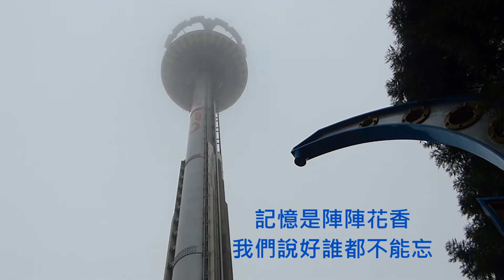花香 - 周傳雄。九族B Taiwan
( Including some personal pictures)
Place:  Formosan Aboriginal Culture Village ,Nantou ,Taiwan
Song:   花香
Artist:   周傳雄